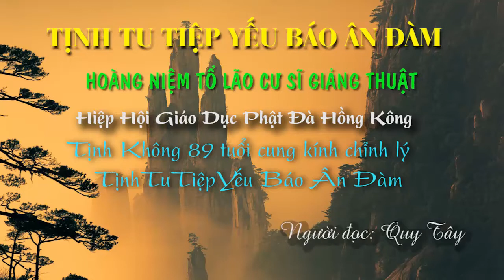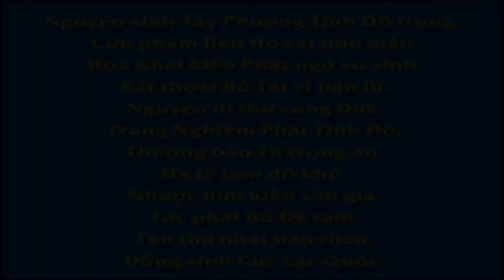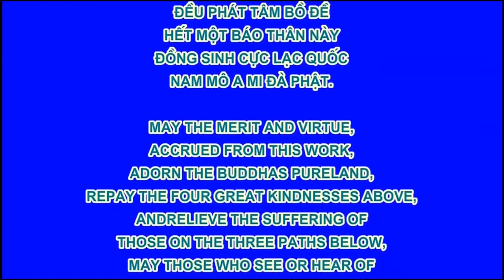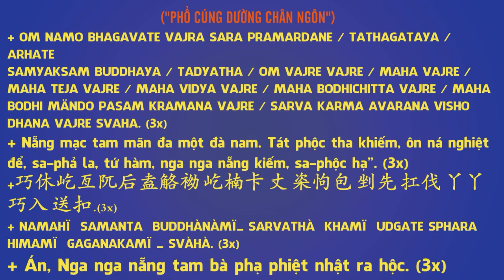Tịnh Tu Tiệp Yếu Báo Ân Đàm, Phần 21, Lễ Thứ 20, Pháp Âm HD